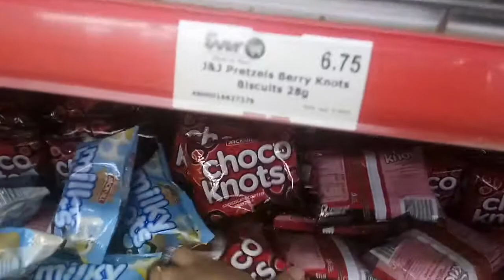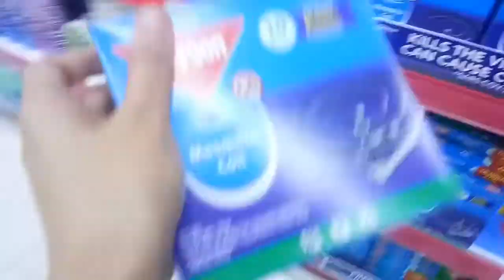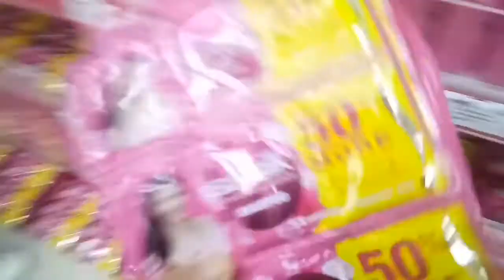FIRST DIY HAIR CUT NI FRANCHESCKA + MINI BUDGET GROCERY/ A DAY WITH MY LIFE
antonesmaryrose06

tags/
DIY hair cut,
first haircut ni baby,
mini grocery haul,
budget grocery,
daily vlogs,